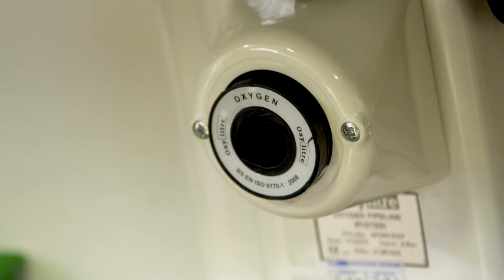Connecting to ambulance oxygen supply